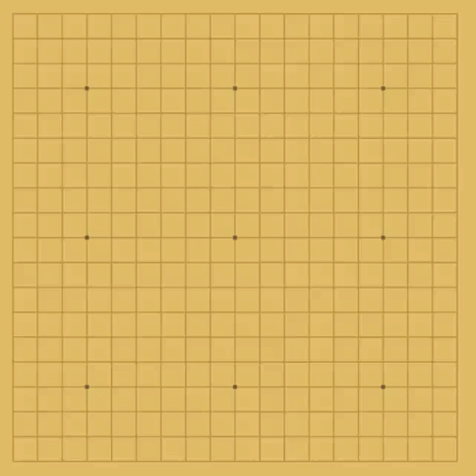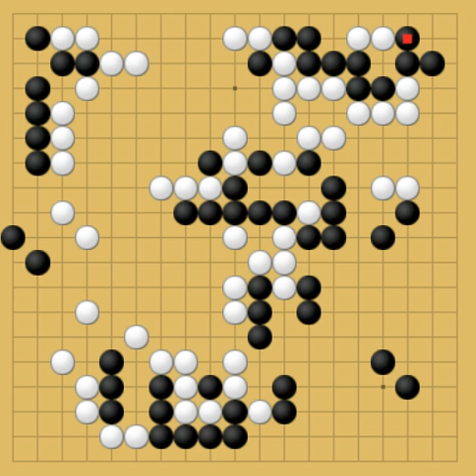weiqi (围棋,go game)中国名人战 ( Chinese Mingren Title )钟文靖vs孔杰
春茧杯中国名人战
钟文靖 ( Zhong Wen Jing   五段 )    [ VS ]   孔杰 ( Kong Jie   九段, white )， white win 1/4
第26届春茧杯名人战16强赛 孔杰执白1/4子胜钟文靖

贴目:
    7.5
结果:
    白胜1/4子
日期:
    7 June 2013
地点:
    中国棋院
比赛:
    春茧杯第26届中国名人战16强赛